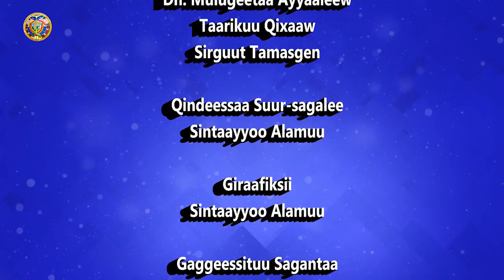Sirna Mana Kiristaanaa; Kan Ortoodoks Tawaahidoo- Kutaa 8ffaa